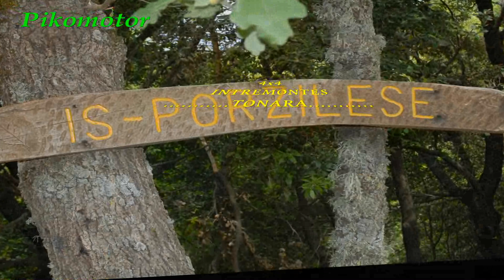Tonara ( Intremontes) raduno 4x4. parte 1°.AVI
pikomotor video